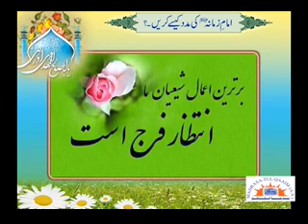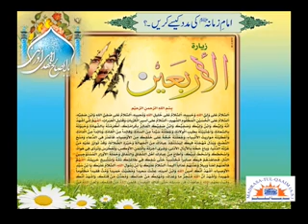AMAL FOR MEETING IMAM-E-ZAMANA (atfs) - Syed Abid Hussain Zaidi